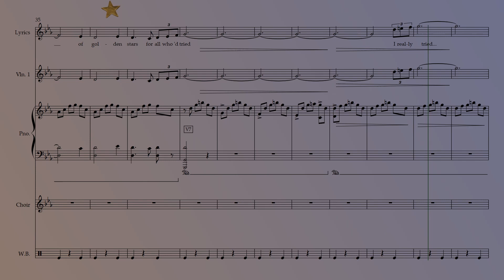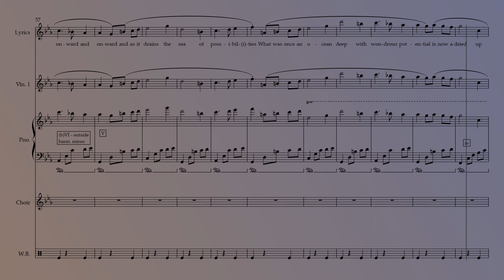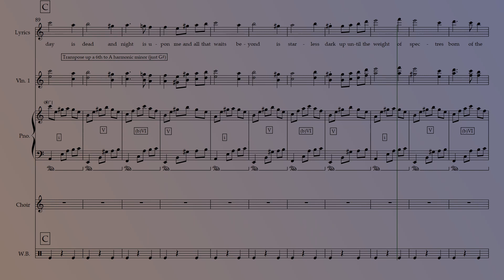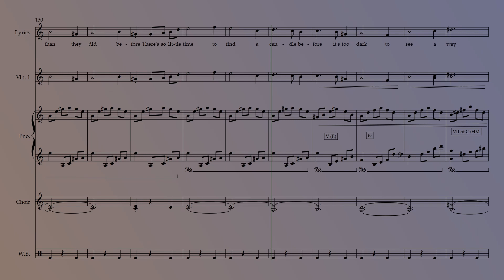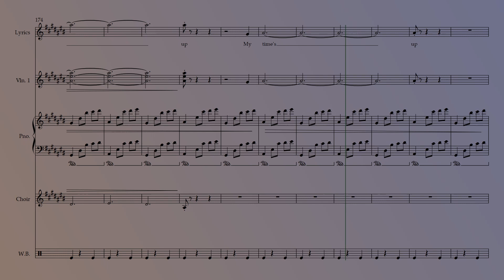Time's Up (2023) - A moody composition about getting older and missed opportunities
A moody composition about getting older and missed opportunities that uses silent 'lyrics' (I can't sing), which were added at the end and shaped around the melody rather than vice versa. They're written on the score itself, but here they are in their entirety:

As years pass by
High hopes all die
and Fate's rolls of the dice
Shine light on all the lies
Life told of golden stars
for all who'd tried
(I really tried...)

(Repeat once)

Ruthlessly the stream of time flows onward and onward
And as it drains the sea of possibilities
What was once an ocean deep with wondrous potential
Is now a dried up puddle of tears

(Not that I cry!
But!)

So little time
To find a star
Now night falls
Bare of sparkle!

As already day is dead and night is upon me
And all that waits beyond is starless dark
Up until the weight of spectres born of the mesmeric lies denied
Becomes too much

(Not yet...
Maybe one day
But not yet)

There's hope still?
Despite it all?

But the final grains of sand in the hourglass
Are falling faster than they did before
There's so little time to find a candle
Before it's too dark to see a way forward

As the stream of time flows onward and onward
And as the empty darkness poisons my soul
And fish who'd quell the hunger inside
Is dry now but I'm starving!

The stream of time flows onward and onward
Is dry now but I'm solo and my

Time's up

(Repeat)

As for what inspired this:

I turned 35 in February, and my life's not where I want it to be. I've not been in a relationship in over a decade, I've never had traditional employment (I've just made games alone from my bedroom), I don't have my own place to live.

When we're young, we're exposed to media and culture that essentially promise us all that we'll find a stable, happy adult life, that things will work out for us somehow, eventually. But through bad decisions on unfavourable luck, things just don't work out that way for some of us (a lot of us? Most of us?).

It's tough, getting older and realising that certain experiences are now no longer possible for you. That you'll likely go into your later years alone because you've failed to extend proper roots into the world during your youth.

Or maybe I'm just being melodramatic.

Despite the title, this isn't about literally bringing my actual life to an end, to be clear! I may be miserable and mentally ill, but I'm not THAT far gone these days.

I just thought I'd try channelling my misery into creativity for a change, as many artists do.